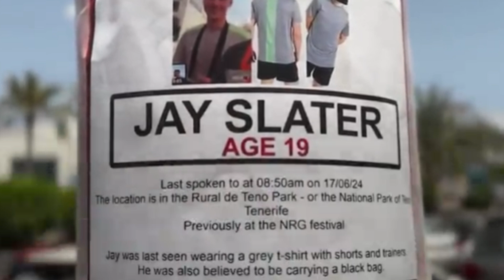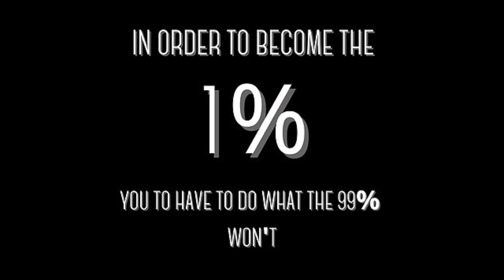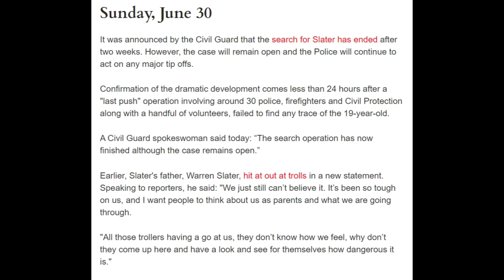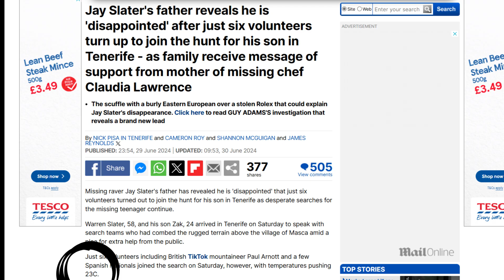The Jay Slater Case- How THEY communicate through NUMBERS